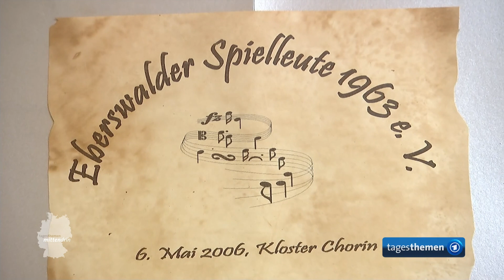Frankfurt (Oder): Spielmannszüge | tagesthemen mittendrin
Spielmannszüge haben eine jahrhundertealte Tradition, die heute nichts mehr mit Marsch und Militär zu tun hat, sondern den Takt vorgeben will für die Gemeinschaft eines Ortes.